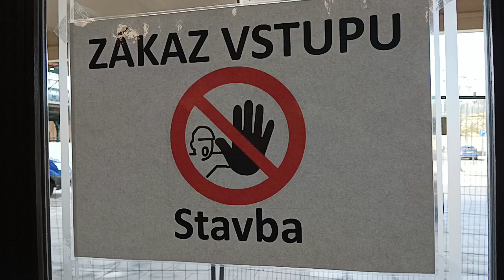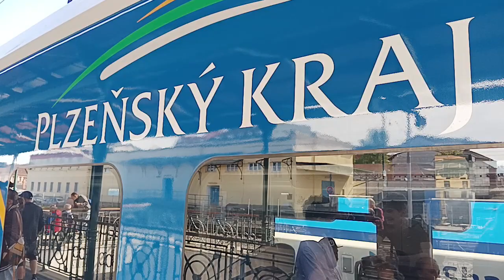Plzeňské Hl. nádraží je i v Dubnu 24 stále ve stavu žalostném.